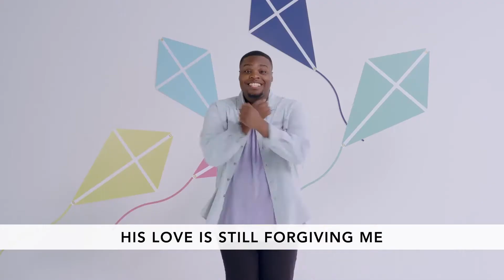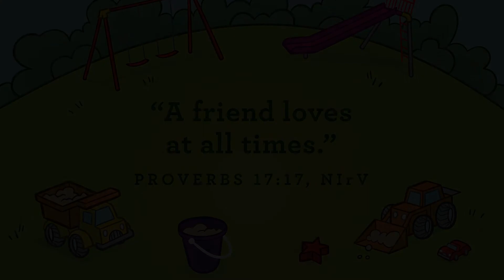LIttle Life - Jesus Loves Me, week 1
Story Focus: Jesus loves me. We will begin, week one, with the beautiful story of Jesus and the children. We want our preschoolers to hear, loud and clear, Jesus saying, ‘Let the children come to me.’ Let Maggie come to me. Let Jamar come to me. Let Isabella come to me. Let ALL the children come to me. It is our sincerest hope that, as preschoolers hear Jesus saying, ‘let the children come to me,’ that they will also hear, Jesus loves me. Because every child was made for His love.

FEBRUARY MEMORY VERSE
“A FRIEND LOVES AT ALL TIMES.”
PROVERBS 17:17, NIrV

Little Life is the toddler and preschool ministry of New Life Church.

For more information or to connect with a physical campus near you or our digital campus, go to newlifechurch.tv